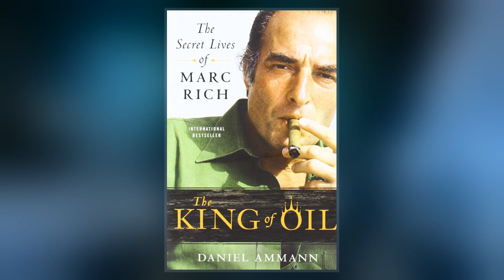Marc Rich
Marc Rich  was an international commodities trader, hedge fund manager, financier, and businessman. He founded the commodities company Glencore, and was later indicted in the United States on federal charges of tax evasion and making oil deals with Iran during the Iran hostage crisis. He was in Switzerland at the time of the indictment and never returned to the United States. He received a widely criticised presidential pardon from U.S. President Bill Clinton on January 20, 2001, Clinton's last day in office; Rich had made large donations in his lifetime to the Democratic Party and Israeli organizations.